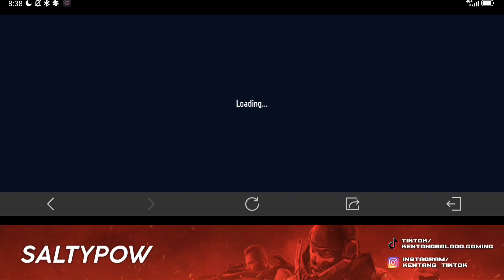REVIEW EVENT BATTLE BOX | AKU BORONG SEMUA MALAH DAPAT LEGENDARY 1000 CP ?! 😱😱😱 - CODM INDONESIA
event battle box codm
event battlebox codm
battlebox event codm
battlebox codm

Device : Redmagic 6 12GB/128 GB
Kalian bisa beri aku dukungan disini^^ :